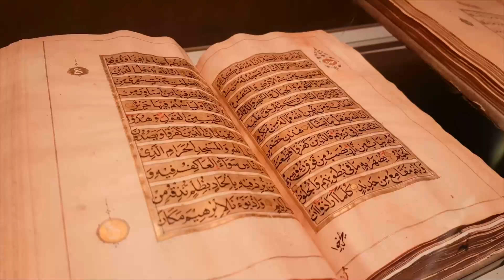Vjernici na hadž kreću 24. juna